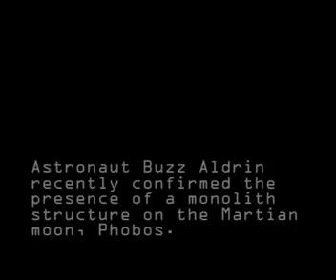Mars Monolith - Buzz Aldrin Confirms Phobos Structure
Photos of a monolith-like structure on Mars, captured by the Mars Reconnaissance Orbiter.  And Buzz Aldrin talks about a similar structure on the Martian moon, Phobos.